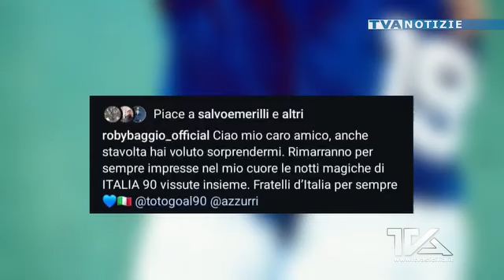Calcio italiano in lutto. Addio a Toto' Schillaci, eroe di "Italia 90"